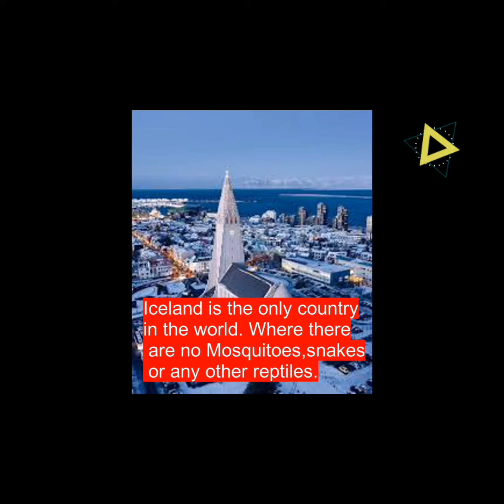Top 2 Facts about the Iceland||Iceland kay baray ma 2 facts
In This Vedio We Talk about the Facts about the Iceland. Two Major and interesting facts.
Es vedio ma ham baat karain gay 2 top facts kay baray ma. App b janeya wo konsay 2 Facts hain Iceland kay baray ma es vedio ma.

middle class kashmiri